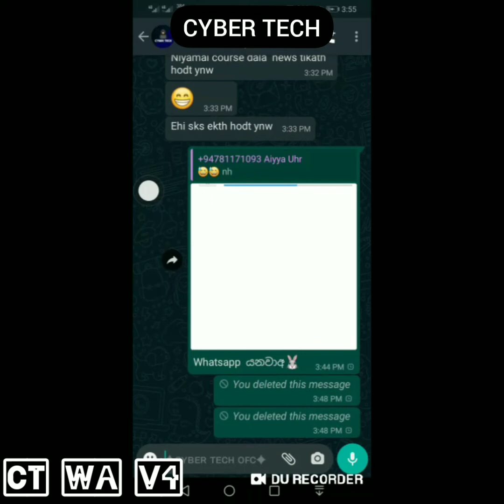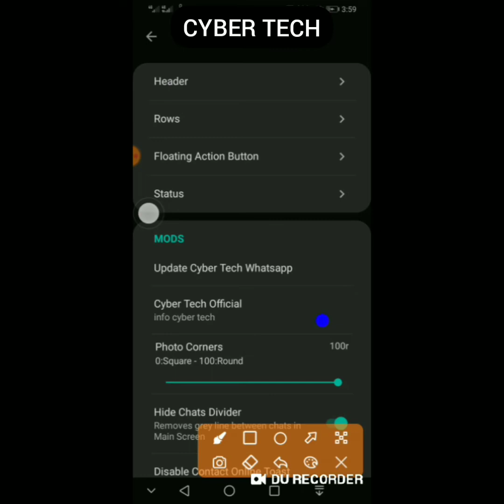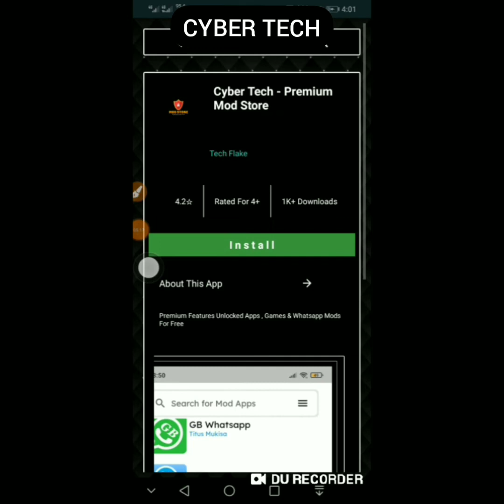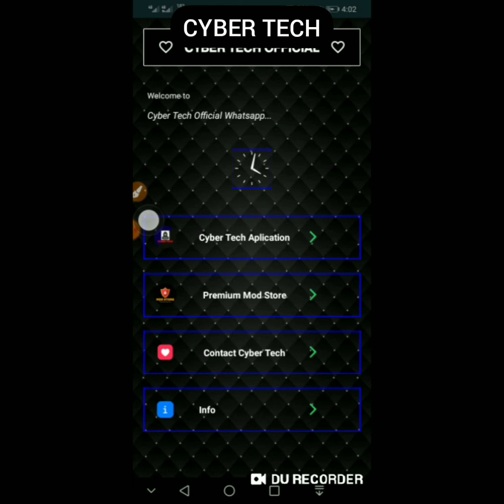CYBER TECH V4 | ANTIVIRUS WA |CYBER TECH OFFCIAL |BEST MOD WHATSAPP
🛑FEATURES🛑

💥DISABLE FORWARD

💥BLUE TIK ON REPLY

💥ANTI REVOKE

💥HIDE STATUS VIEW

💥HIDE BLUE TIK

💥HIDE SECOND TIK

💥HIDE BLUE MICROPHONE

💥HIDE RECORDING

💥HIDE TYPING

💥CHANGE THEME

💥CHANGE COLOUR

💥CHANGE STYLE LOOK FEEL

💥CHANGE FRONT

💥CHANGE LUNCHER ICON

💥CHANGE NOTIFICATION ICON

💥HIDE MEDIA SETTINGS

💥CHANGE OTHER SETTINGS

💥CHANGE HOME

💥CHANGE HOME HEADER

💥CHANGE  STATUS

💥SEPARATE GROUP CHAT

💥SET NAME HOME

💥CHNAGE CONVERSATION STYLE

💥CHNAGE CONVERSATION TEXT COLOUR

💥CHANGE CONVERSATION TEXT SIZE

💥CHANGE FAB ICON

💥CHANGE FAB ICON COLOUR

💥HIDE FAB

💥STATUS COLOUR CHANGE

💥CHANGE CONVERSATION ENTRY STYLE

💥CHANGE CONVERSATION ENTRY COLOUR

🛑VIRUS🛑

💀FIX LOCATION 100%👿

💀FIX READMORE 100%👿

💀FIX PHOTO SPAM 100%👿

💀FIX CONTACT SPAM 100%👿

💀FIX DOCUMENT SPAM100%👿

💀FIX CHATALOG SPAM100%👿

💀FIX ALL VIRUS👿